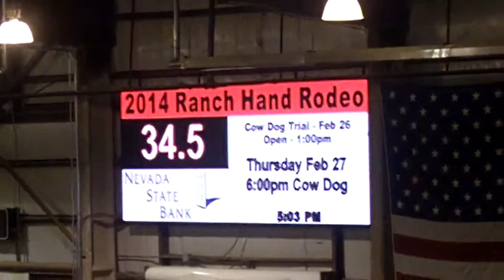Blas 1st trail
Blas   Shep X Reba Lines